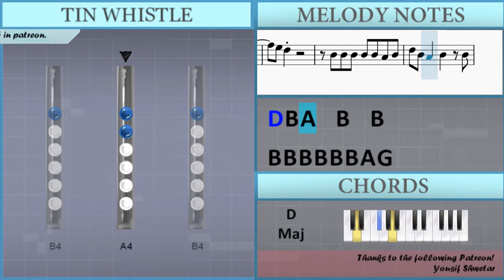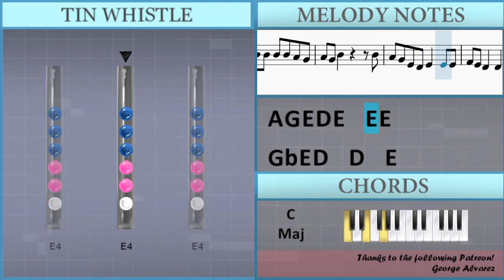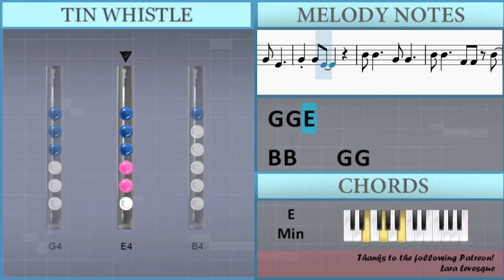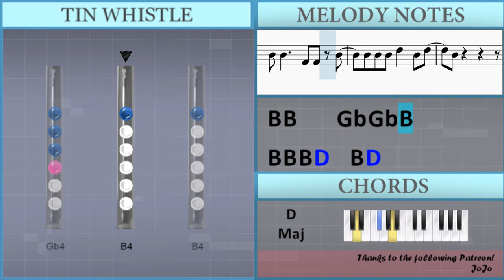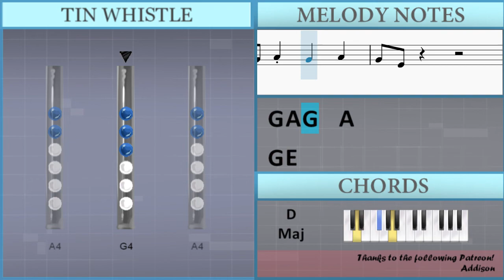How to play Beat It by Michael Jackson on Tin Whistle (Tutorial)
Comment and let us know how the videos have helped you. It keeps us going! :)The easiest way to learn how to play Beat It by Michael Jackson on the tin whistle. It's a tin whistle tutorial for Beat It by Michael Jackson.

EasyTinWhistleLesson teaches you to play the your favorite instrument, through easy and simple animation so that you too can learn how to play Beat It by Michael Jackson on the tin whistle easily. A tin whistle tutorial with visual animation graphic.

Lettered notation:
E4   G4 B4 G5 E5   Gb5
E5 D5 D5   E4
G4 B4 G5 E5   Gb5
E5 D5       E4
E5 D5
B4 B4 B4 B4 B4 A4 B4
D5 B4 A4   B4   B4
B4 B4 B4 B4 B4 B4 A4 G4
A4 G4 B4       B4
A4 G4 E4 D4 E4   E4 E4
Gb4 E4 D4 D4 D4   E4
G4 E4       E4
Gb4 D4
B4 B4 B4 B4 A4 B4 A4 G4
A4 G4 E4   E4   E4 E4
Gb4 E4 D4   D4   E4
G4 E4       B4 B4
D5 B4 A4 B4   A4
B4 B4     G4 G4
B4 B4     Gb4 Gb4 B4
B4 B4 B4 D5   B4 D5
B4         A4
G4 A4 G4 A4 A4
G4 A4 G4 E4 A4
Gb4 D4 A4 Gb4 D5
G4 E4       E4
Gb4 D4
B4 A4 B4 A4 B4 A4 B4
A4 G4 E4 E4 G4 E4 D4 E4
B4         A4
B4         A4
E4 E4
E4
B4         A4
B4         A4
B4         A4
B4         A4
G4 A4 G4   A4
G4 E4